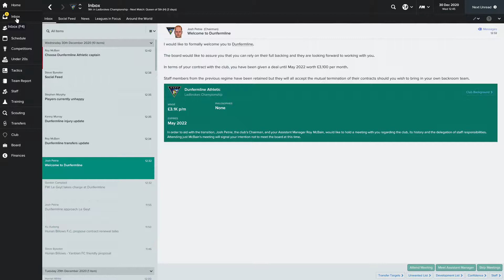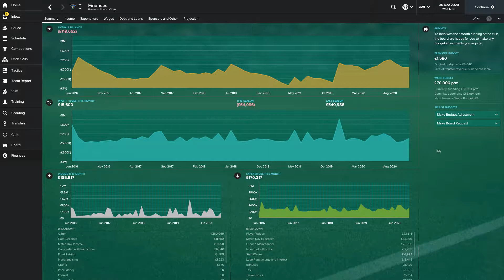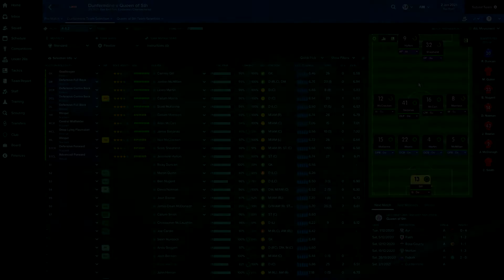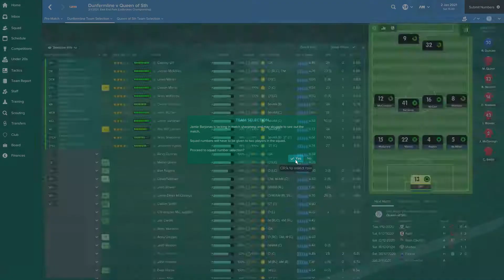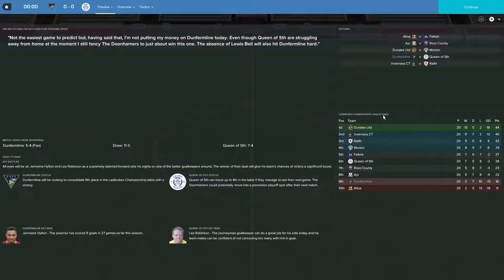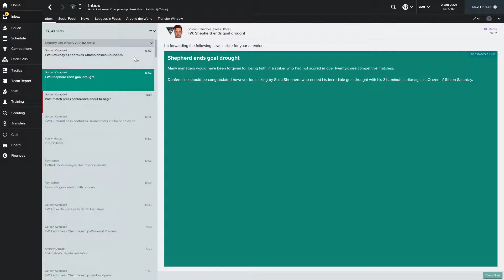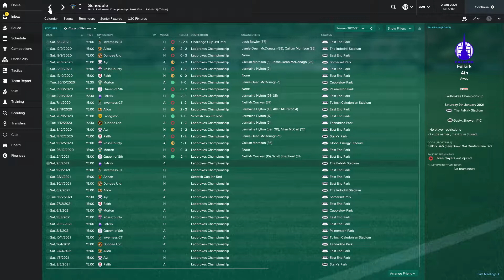To Scotland - The Journey An FM17 Story - Dunfermline E1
Stop Gap in Scotland?